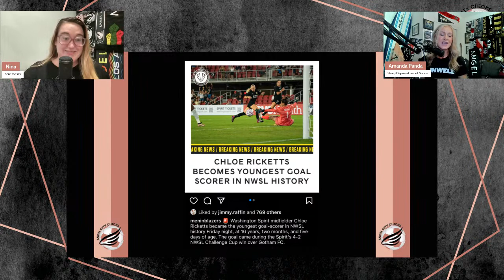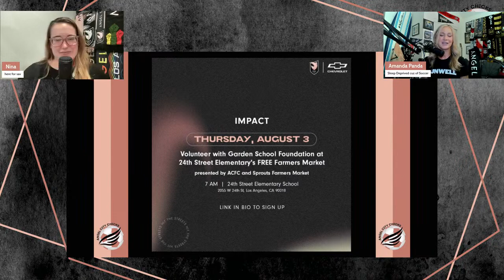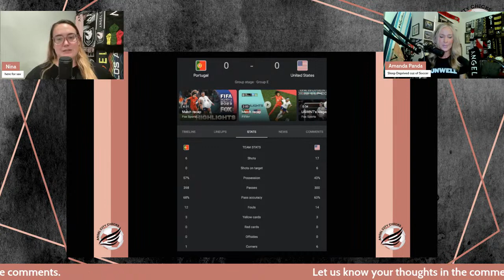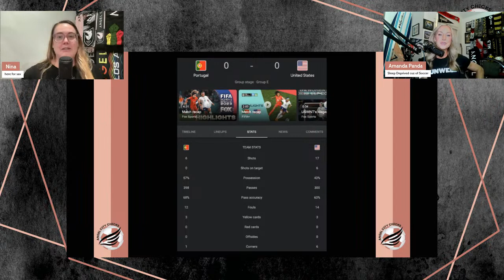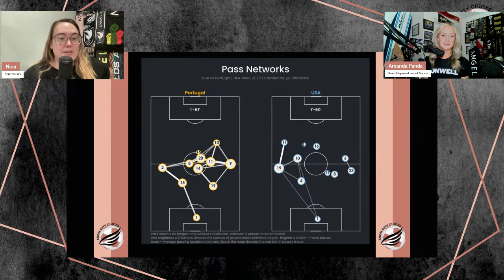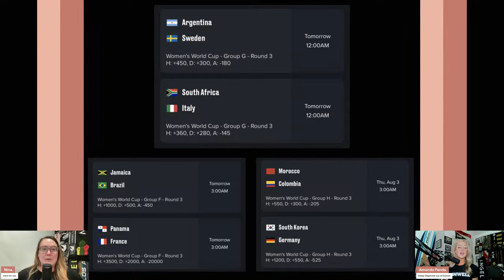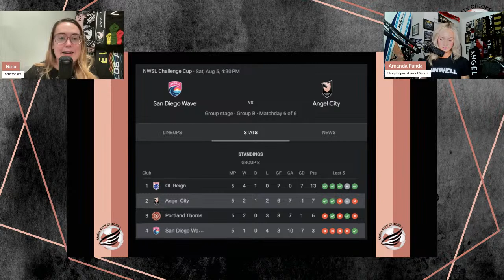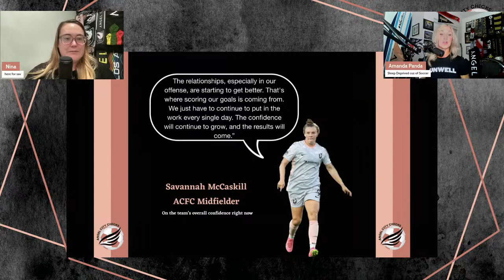ACFC beats Portland, & The USWNT got lucky.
Relive the excitement of the latest Angel City FC match.